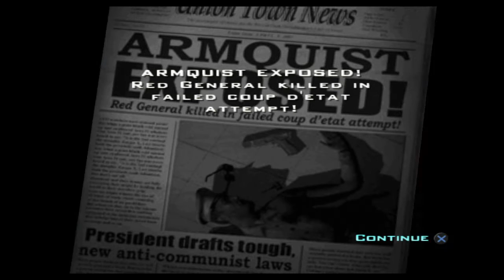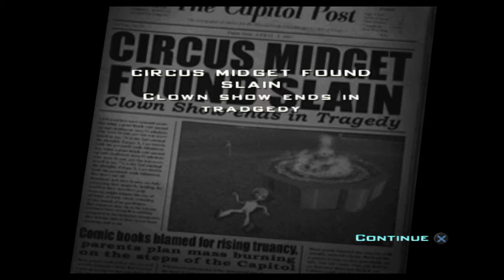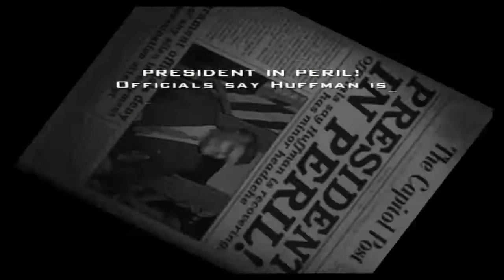Destroy All Humans! Playthrough #11